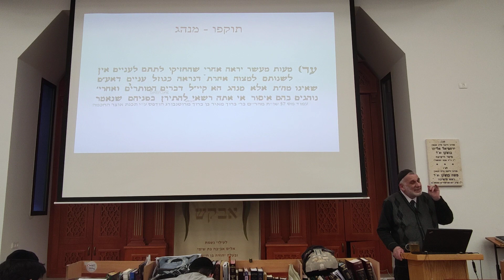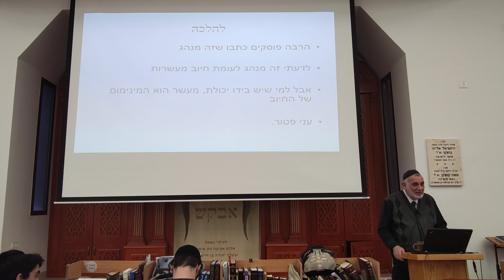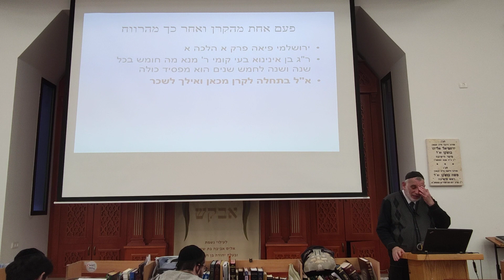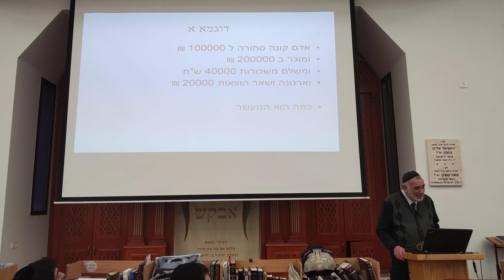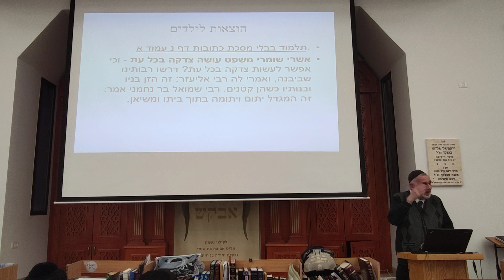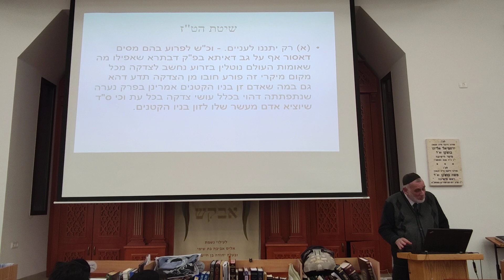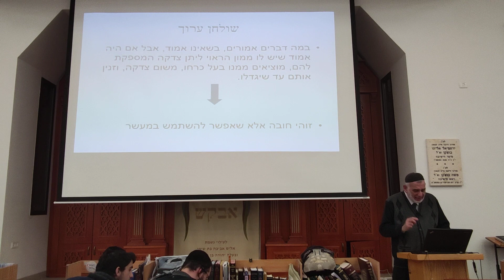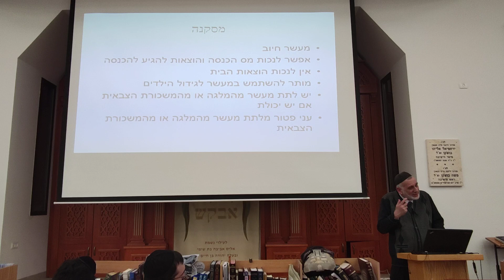שיעור כללי - הרב שאול דוד בוצ'קו - מעשר כספים - האם חייל צריך לתת מעשר מהמשכורת הצבאית?